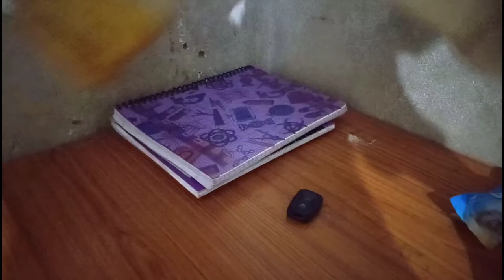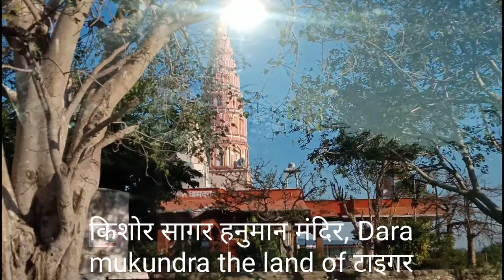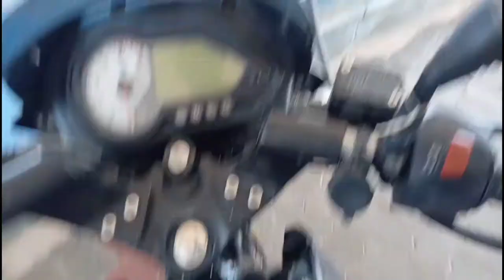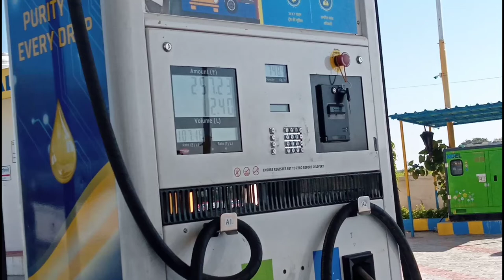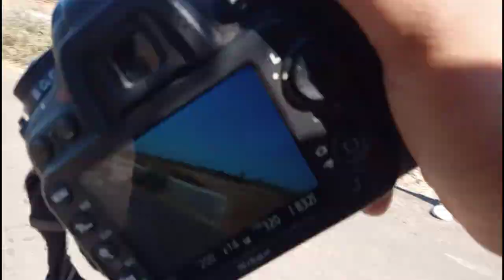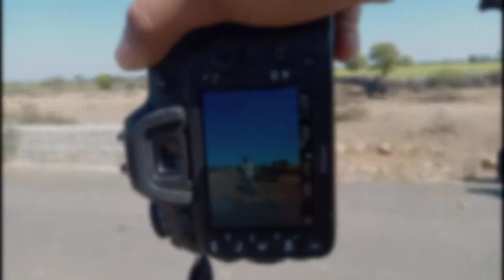Bike Riding | Manoj Arvind| Vlog 8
Bike Riding 🏍️ Check out New travel & photoshoot vlog 2022 New Location| Manojarvindvlogs kotavlogs

Jhalawar City New travel vlog 2022   New Location Photoshoot vlog || Manojarvindvlogs 🕺

This video my life best moment⚡
I  hope you friends anjoy this video...